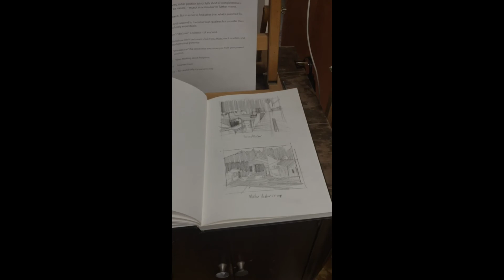Philip Frey - Peaceful Studio Moments